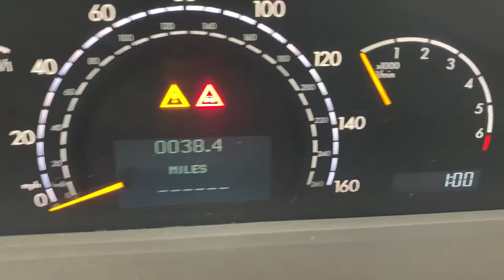D314 - W working condition video shot